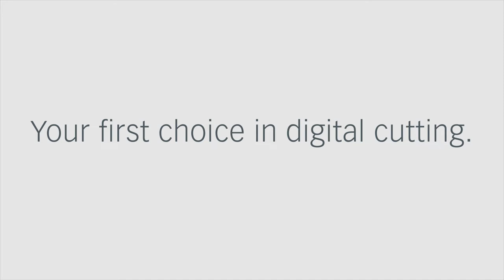Zünd at ISPO 2020 - digital textile micro factory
Zund at ISPO 2020 – End-to-end engineering from 3D design to production: A milestone for the fashion industry on the way to Industry 4.0